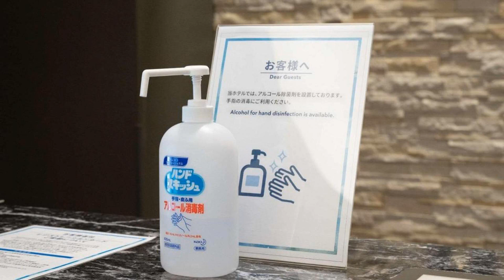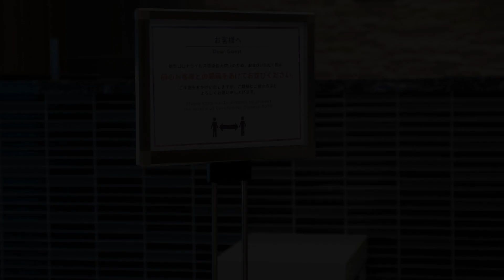Comfort Inn Kashima, Fukashiba, Japan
About Property:
Comfort Inn Kashima features comfortable rooms, a launderette and free WiFi at the lobby. Facilities include drinks vending machines and free parking. A 24-hour convenience shop is located next door.
Basic rooms feature a seating area with a sofa. They’re fitted with a desk, an LCD TV and a fridge. Complimentary green tea is provided, and the attached bathroom offers toiletries.
The hotel offers a complimentary buffet in the morning, featuring Japanese and western breakfast fo...
Property Type: Hotel
Address: 314-0135 Ibaraki, Fukashiba, 2-1-23 Horiwari, Japan
Searching For
1. Comfort Inn Kashima - Fukashiba - Japan
2. Comfort Inn Kashima - Fukashiba - Japan Address
3. Comfort Inn Kashima - Fukashiba - Japan Rooms
4. Comfort Inn Kashima - Fukashiba - Japan Amenities
5. Comfort Inn Kashima - Fukashiba - Japan Offers and Deals
Audio Credit:
Track Title: Reasons To Hope
Artist: Reed Mathis